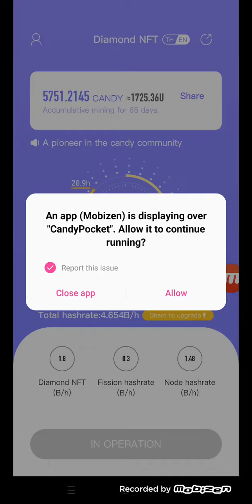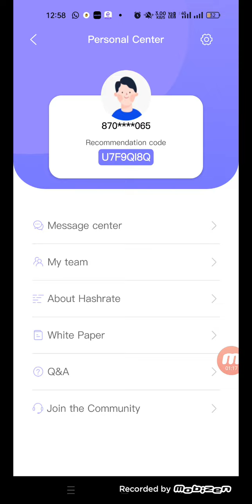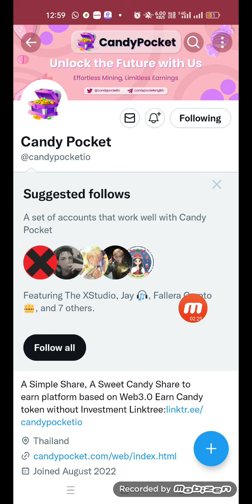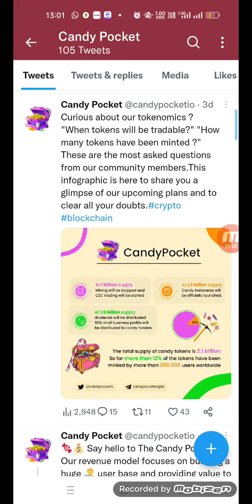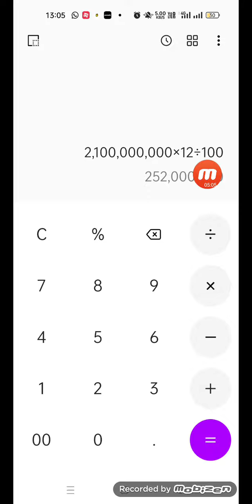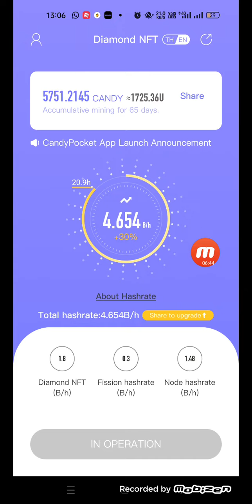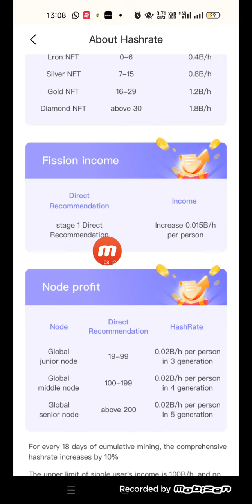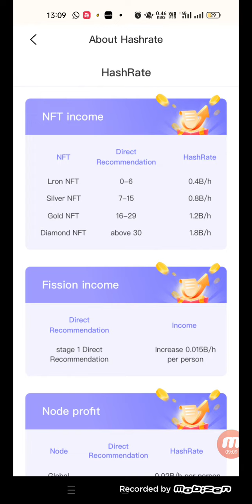CandyPocket New Mining App || 4-5 months mining left fast join || Total Supply || listing price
*CANDY POCKET MINING APP WEB 3.0 PER BASED METAVERSE SHARING PLATFORM HAI JAHAN AAPKO HAR 24 GHNTE MEIN EK BAR MINING BUTTON PER CLICK KRNA HAI*

*SELF KA DAILY 3$ OR TEAM BNAKAR 720$ K CANDY BHI KMA SKTE HAI*🔥🔥🔥🔥🔥

A Simple Share,A Sweet Candy
CANDY POCKET
Share to earn platform based on Web3.0

The world's first Metaverse sharing platform to receive income for free.The total number of candy is 2.1 billion All users mine and obtain it at zero cost.The starting price is 0.1usdt/piece
Rising once every 24h with a range of 0.001u-0.1u each time.
Every 18 days of mining, the comprehensive computing power will increase by 10%.
The upper limit of single user income is B/h. after reaching the upper limit, no more income can be obtained.